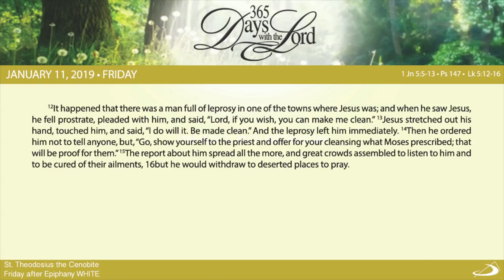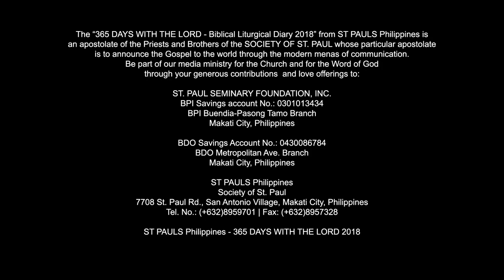365 DWTL | Friday after Epiphany | January 11, 2019